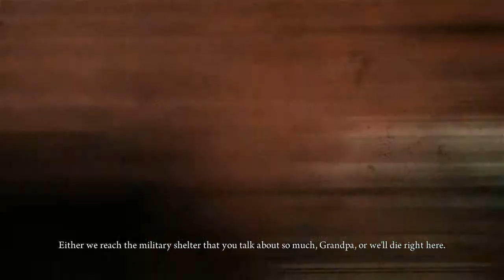Deadlight Gameplay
First 10 mins of the game

System Requirements

Minimum:
OS:Microsoft® Windows XP SP3 / Vista / 7

Processor:2GHz+ or better

Memory:2 GB RAM

Graphics:Shader model 3.0 support

DirectX®:9.0c

Hard Drive:5 GB HD space

Sound:DirectX 9 compatible sound card

Additional:Supports Microsoft® Xbox 360 controller